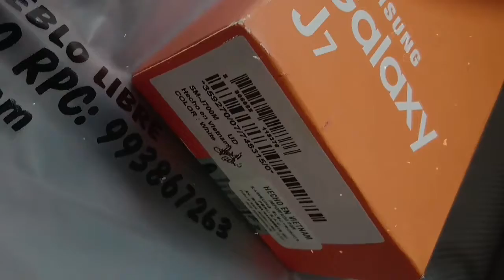Samsung galaxy J7 - JUMPI ARP - Delivery